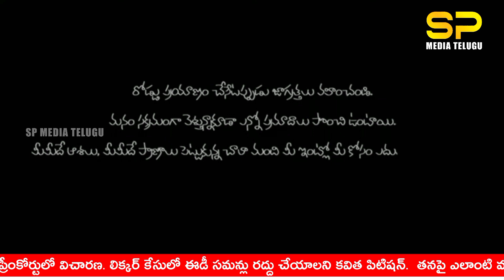Breaking News: ఎల్లమ్మ దేవాలయంలో చోరీ..అమ్మవారి విలువైన వస్తువులు అపహరణ